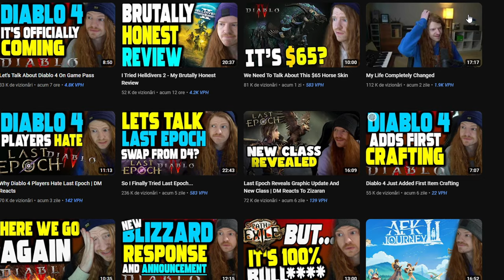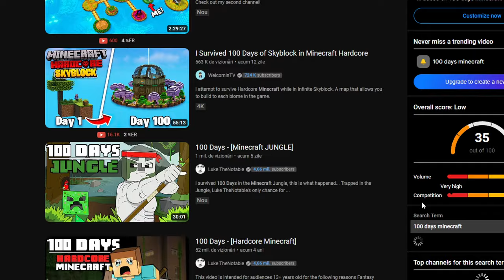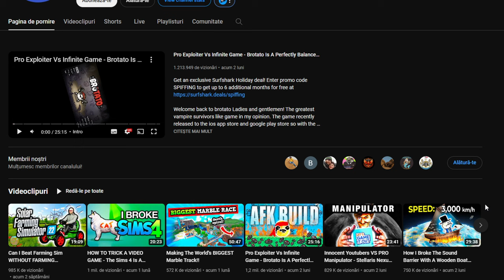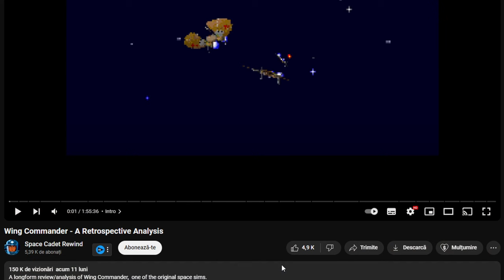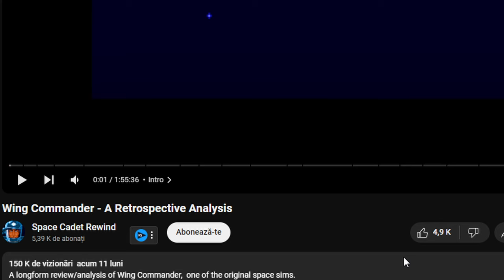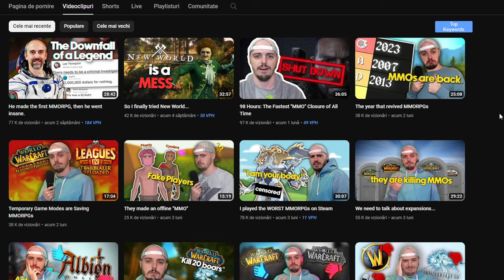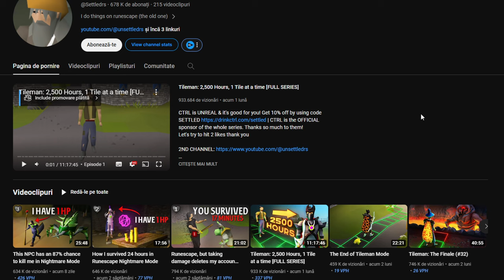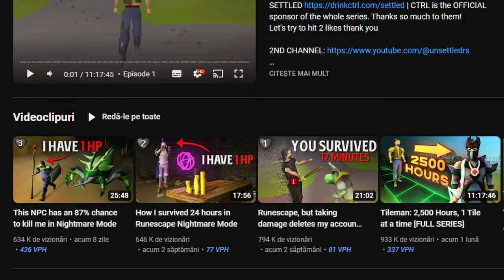Cum sa faci un canal de GAMING de SUCCES (strategii noi pentru 2024)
Vrei sa iti faci un canal de gaming pe Youtube in 2024? Sau ai un canal de gaming dar inca nu are succes? Hai sa iti prezint cateva strategii de a creste cu gaming pe Youtube in 2024.